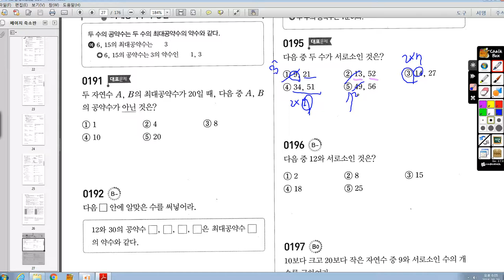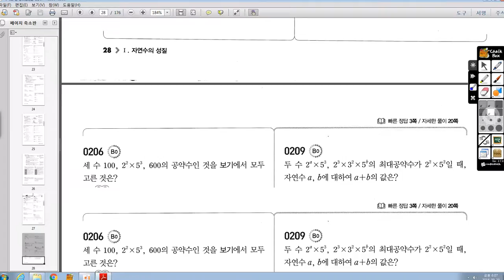[초6 ㄱㅅㅇ]중1 최대공약수 대표유형